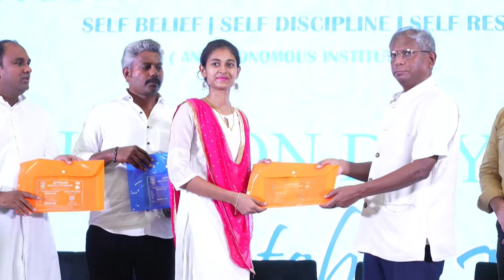Glimpse of Induction Day 2024